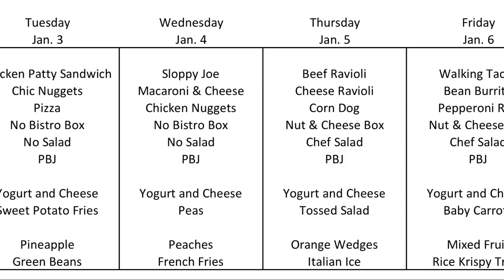NHS Morning Show 1-4-23